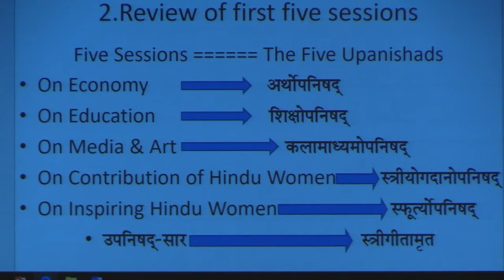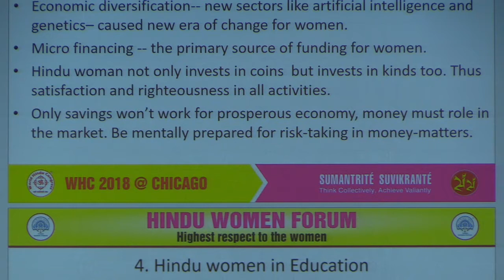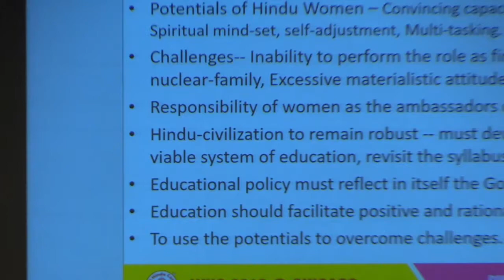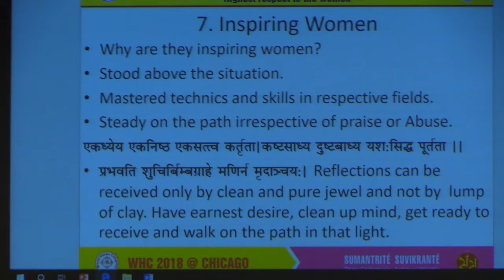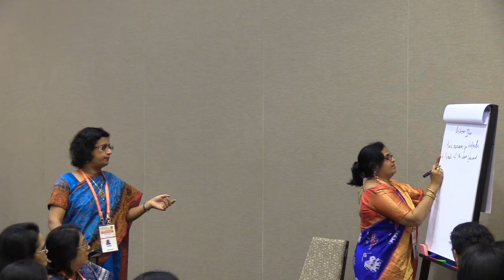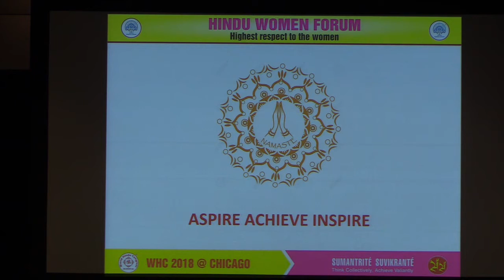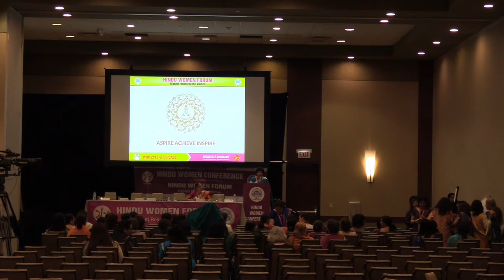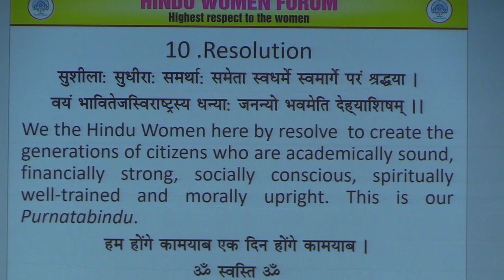Hindu Women Conference @ WHC 2018 - Session 6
Session 6 - Way Forward – Networking of Hindu Resourceful Women across the Globe

Chair: Dr Uma Vaidya (Former VC, Kavikulguru Kalidas Sanskrit University, Bharat)

Panelists: Smt Jyothi Reddy (CEO, Key Software Solutions Inc, USA)
Dr Sai Patil (Director, Mylan Pharma, USA)